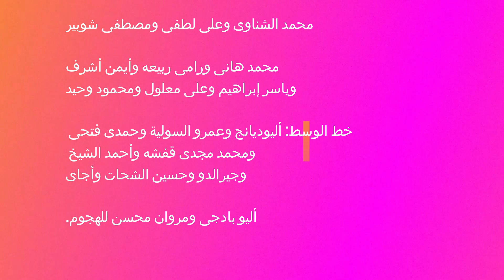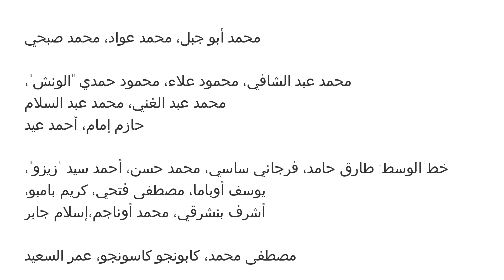نهائي القرن بين الاهلى والزمالك وحلم اللقب الافريقى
نهائى القرن بين النادى الاهلى و نادى الزمالك وحلم اللقب التاسع للنادى الاهلى وحلم اللقب السادس للزمالك وارقام الفريقين فى البطولة وقائمة كل فريق ومن المستبعدين بسبب كورونا